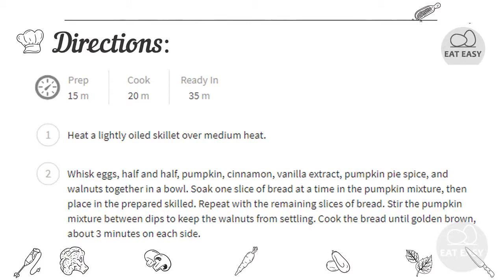Pumpkin Pie French Toast TRY IT! EASY!